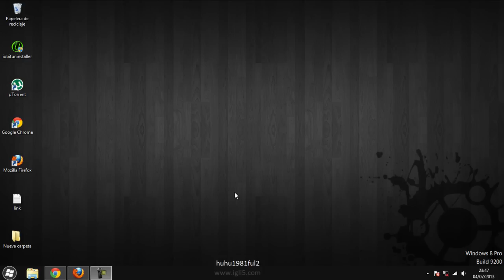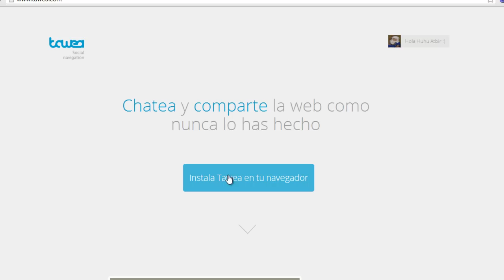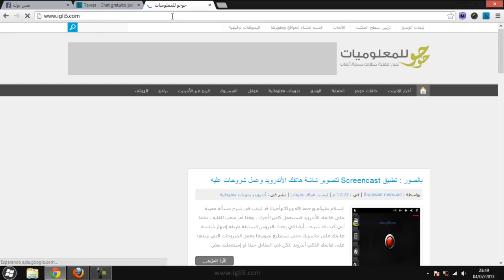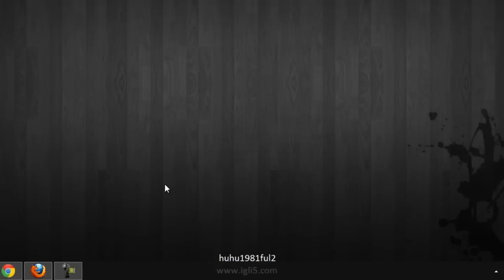رائعة : كيف تفتح شات الفيسبوك على أي موقع تزوره وتتصفحه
رابط الموقع تجده في هذه الصفحة

㋡═☞- ㋡═☞- ㋡═☞ 【huhu】【1981】【ful2】 ☜═㋡ ☜═㋡ ☜═㋡